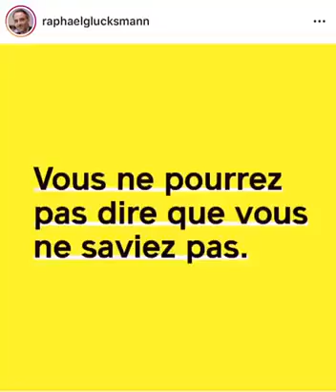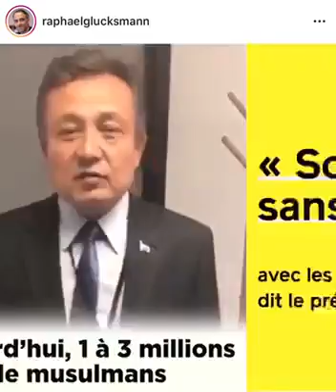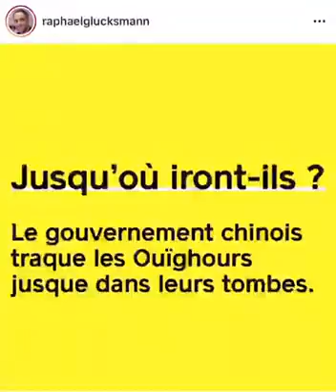les camps oughoürs 😱